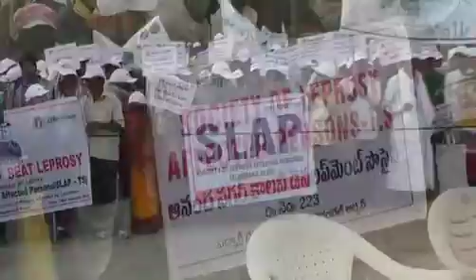LEPRA Walk 2018